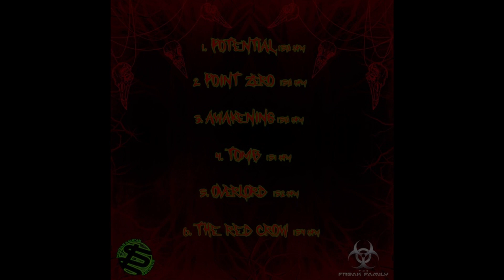A-Pyk - Potential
Track #1 "Potential" from "The Red Crow" Full Album 2021
Enjoy \m/